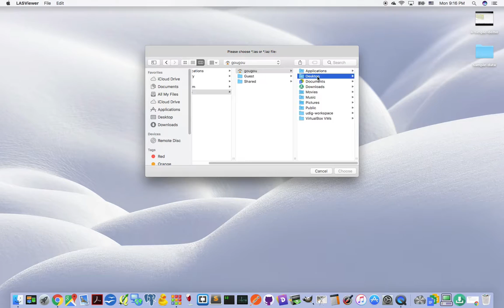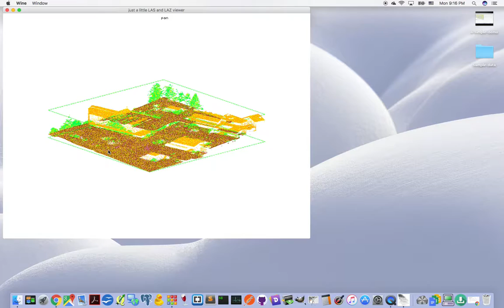mac lidar visualization demo